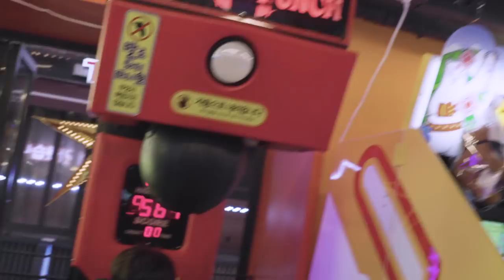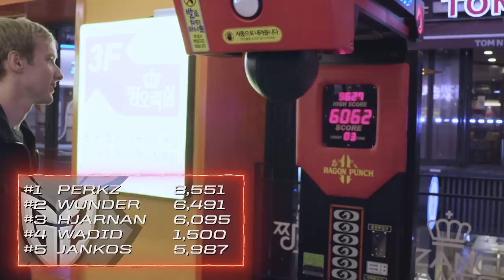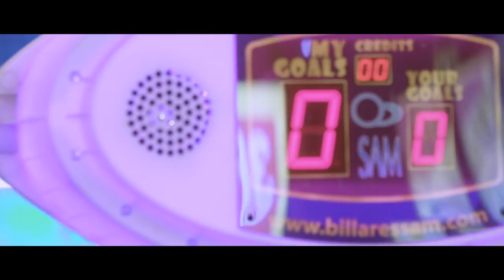G2 at Worlds 2018 - Episode 4: Brotherhood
The League of Legends 2018 World Championship is underway! G2 and Logitech G are taking you with us every step of the way as we progress through the event. In this episode, the team enjoy some Korean Barbecue, their hobbies, and their relationships individually and as a team.